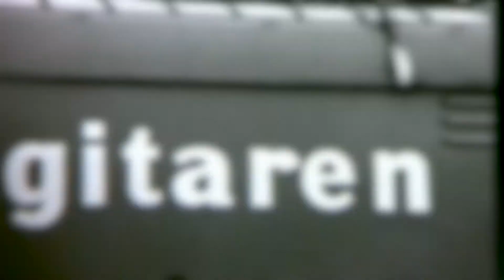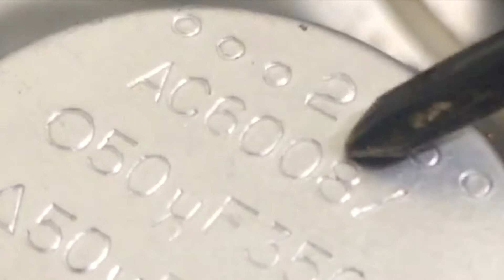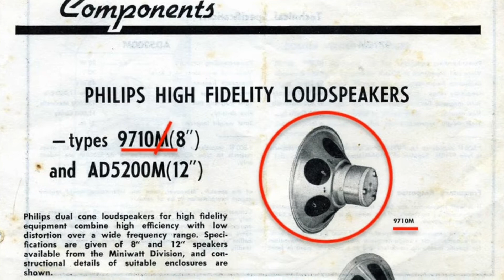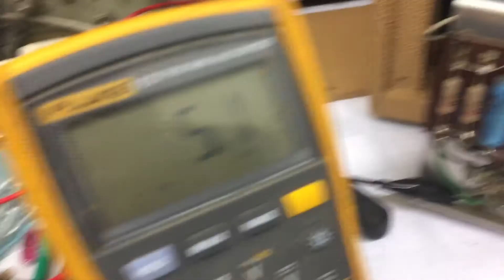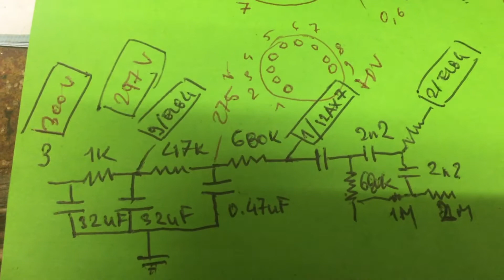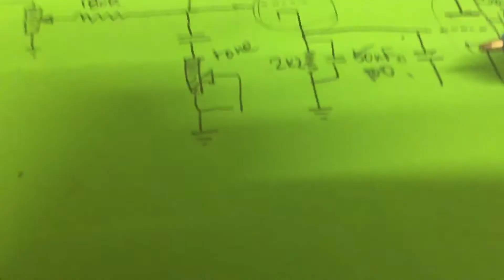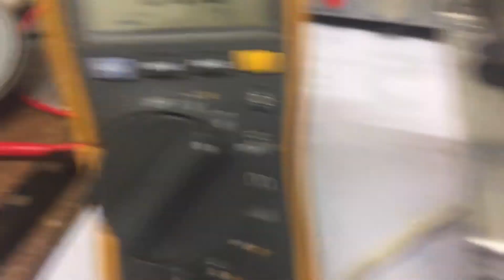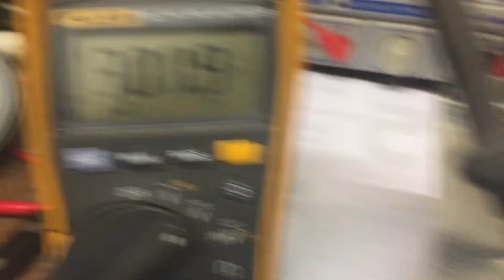1963 Egmond V1020 5W Tube Amp made Holland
A look inside an early 60s tubeamp built in Holland by Phillips for the guitar company Egmond. Single ended EL84, single preamp stage with tremolo, it makes for the perfect living room amp. Being built just before the Beatles broke big, this amp is not built to play in any kind of rock band, so it never sold a lot. In 2021, it could be the amp everybody needs...

00:00 intro reel
00:14 pre-service without tremolo
00:52 with tremolo
01:48 tone control range
02:12 exterior inspection
02:45 power section; input jacks
03:43 dating the capacitor and speaker
04:53 turret board
06:02 ASMR interlude (cleaning)
06:28 measuring speaker
07:15 volume & tone controls
10:35 power section analysis
13:40 voltages
15:30 raising the preamp plate voltage
18:20 footswitch fix
19:25 post service demo
23:30 bonnie ball time